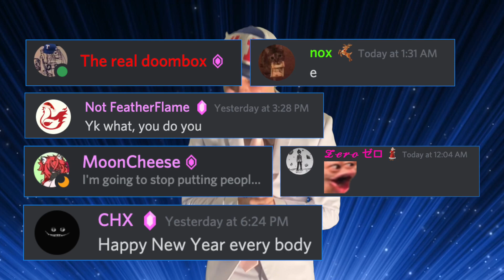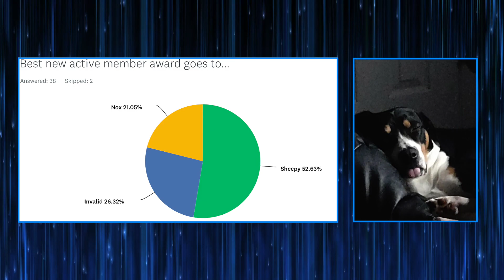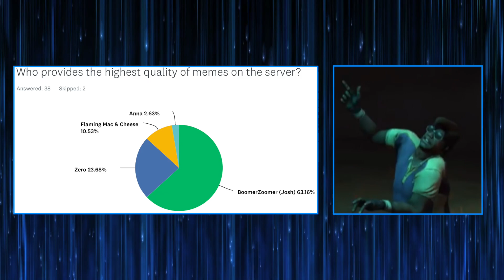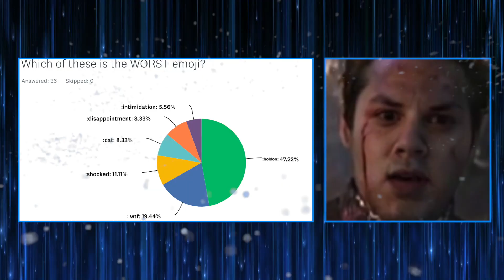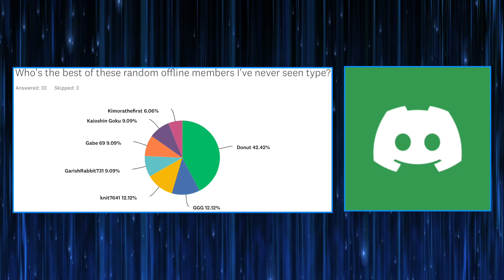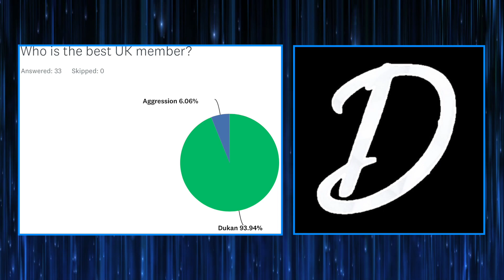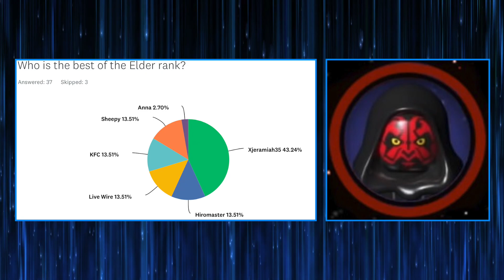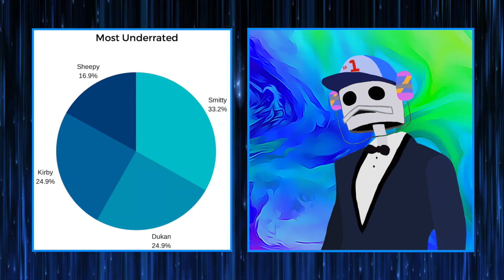The 2021 SmittySpace Discord Awards!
Thanks to everyone who was a part of the server this year! I appreciate all of you!

This is our community discord awards video. Every year we host a poll and people vote for their favorite candidates. These are the results. Enjoy!